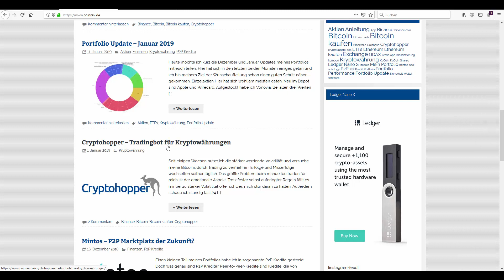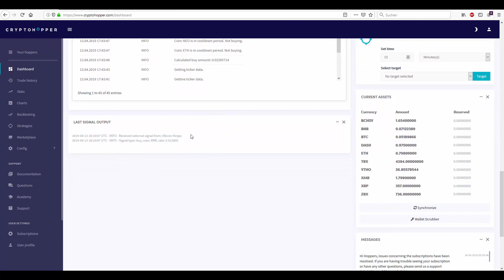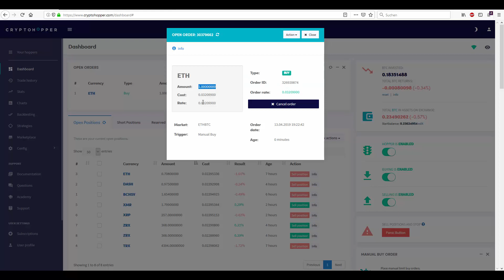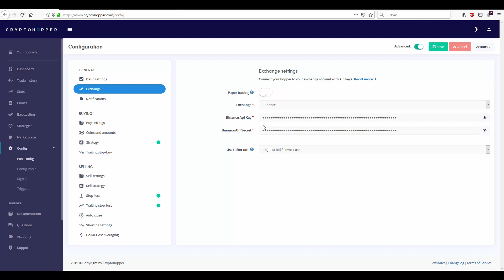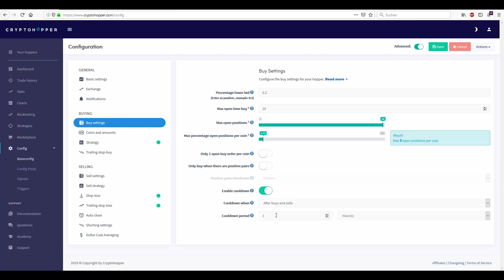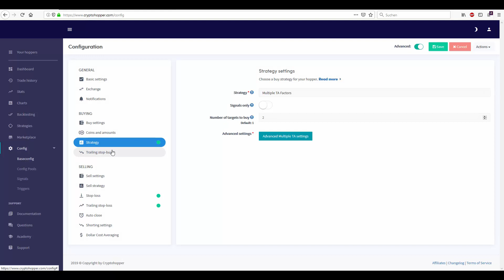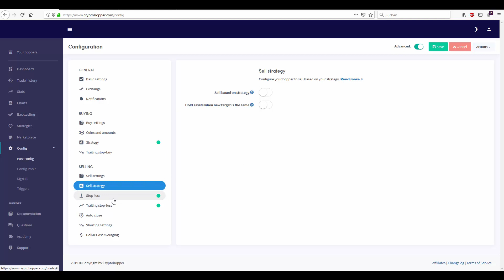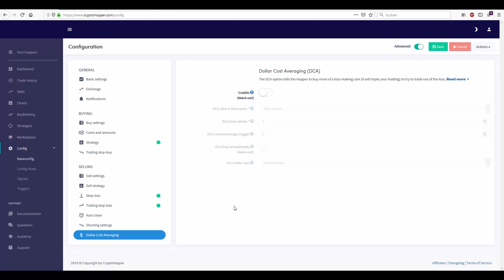Cryptohopper Config Tutorial - Tradingbot für Kryptowährungen - [1/3] - [deutsch]